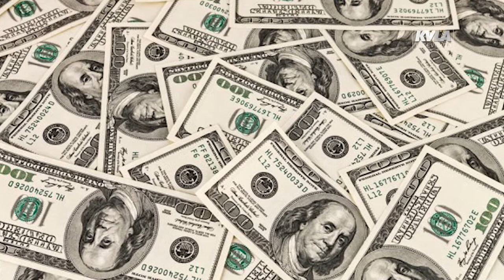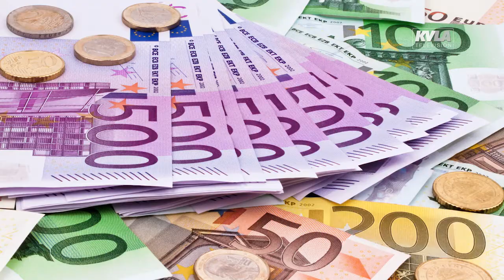TÌM HIỂU NƯỚC MỸ -TẠ ĐỨC TRÍ- KVLA TV - 08 24 17